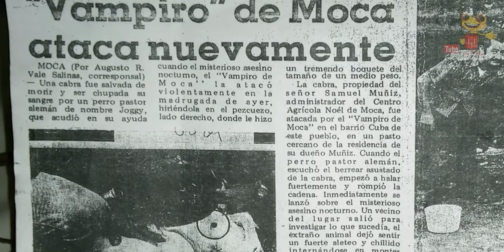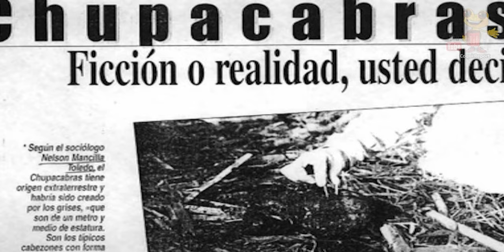The Puerto Rican Chupacabra-Myth or Reality?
In March of 1995 in the town of Casanovas, Puerto Rico. 8 sheep were found dead, each with  puncture wounds in the chest area that had supposedly drained the animals blood. The next month in the nearby town of Guaynabo a farmer found his goats dead in the same manner. Soon after, reports of Chupacabra sightings begin pouring in from all over the island and the quote unquote Legend quickly gained traction. People reported seeing a strange, dog-like creature with spikes or quills on its back, glowing red eyes, and sharp fangs. So what is the truth concerning the chupacabra? Was it a myth or was it a reality?